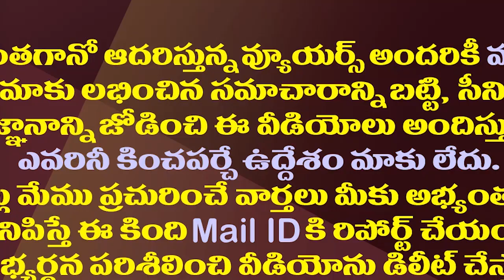ఆ కీలక స్థానంలో టీడీపీకి సరైన నాయకుడే దొరకలేదా?| Why TDP Could Not Find A Suitable Leader There?